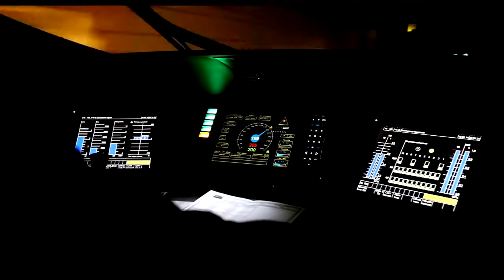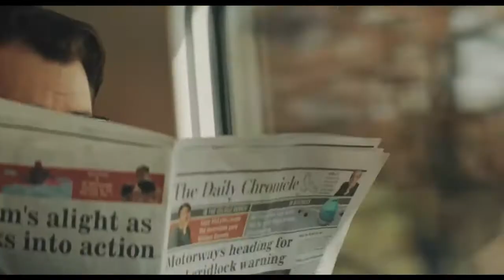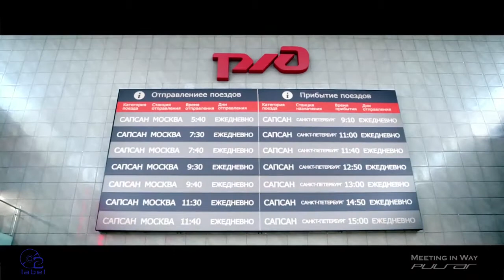Pulsar - Meeting in Way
Album "Star Bridge"
Pulsar: